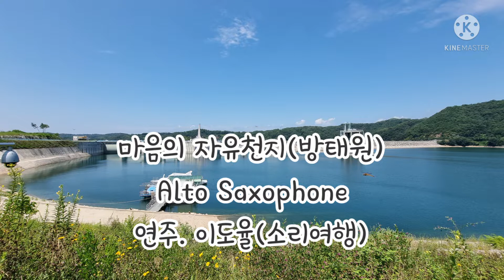마음의자유천지(방태원) 알토색소폰 연주. 이도율(소리여행)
방태원 마음의자유천지
색소폰 마음의자유천지
이도율 마음의자유천지